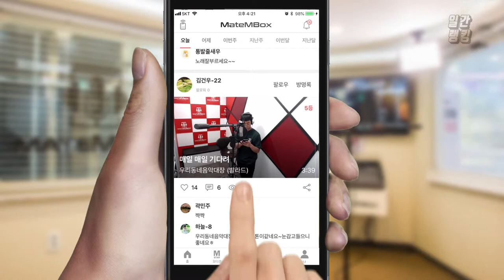복면가왕에서 하현우가 불렀던 ‘매일 매일 기다려’ 커버! [일간 랭킹 TOP4 2019년 06월 22일]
복면가왕에서 하현우님이 불렀던 그 곡을 커버해주셨네요!
이 노래 짱 높은데.. 크.. 대단타...!